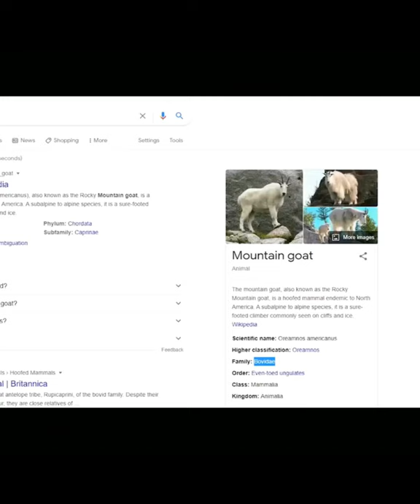Mountain Goat fact but not the real goat 🤪